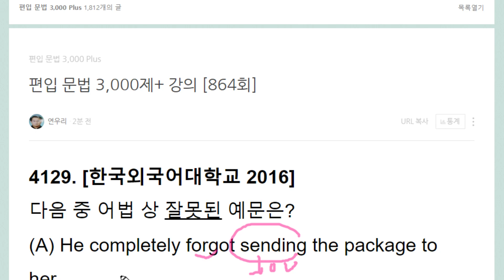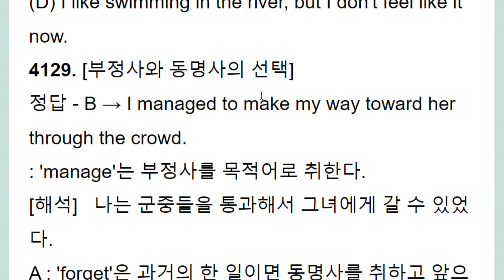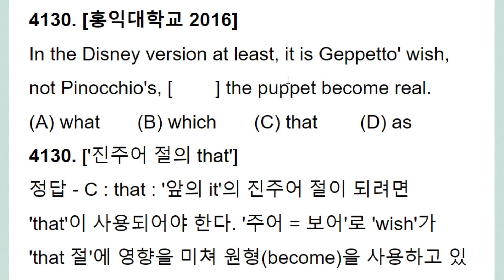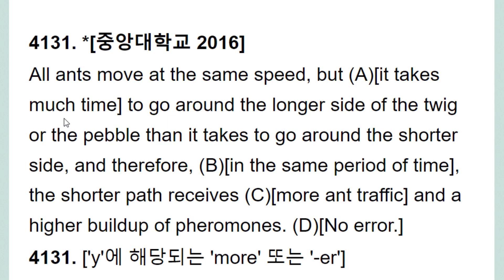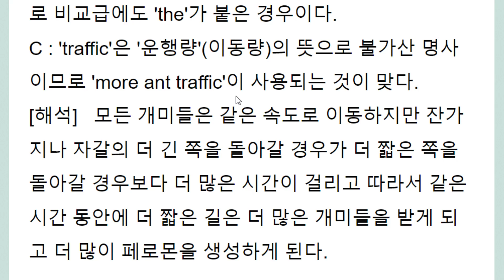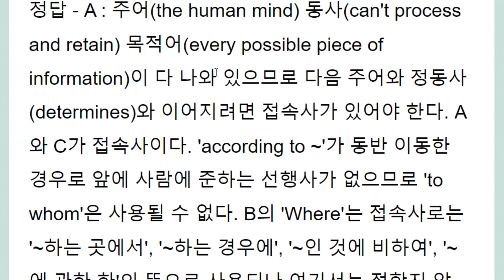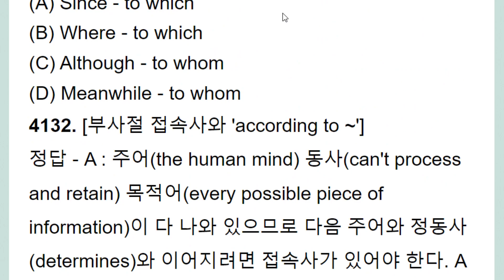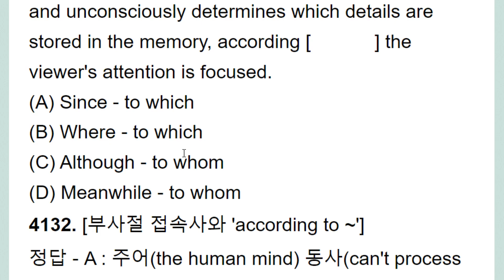편입 문법 3,000제+ 강의 864회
according to ~ 전체 동반 이동